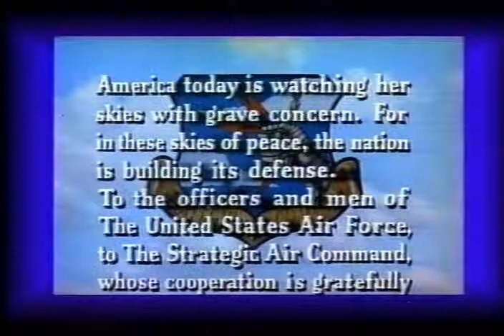Comandos do ar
GRAVADO DA SESSÃO DE GALA DA GLOBO, COM DUBLAGEM VTI RIO